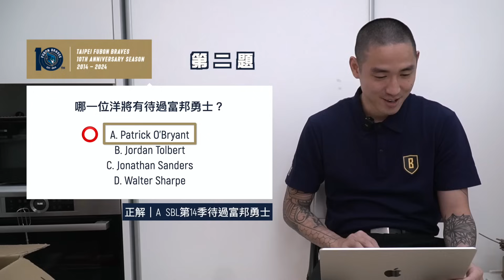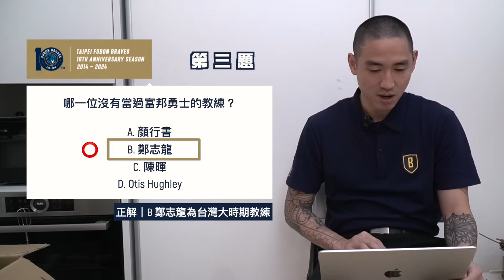勇士十週年教練團知識考！煒晧展現高材生推理技巧 永仁魏維待最久對越多？｜Beyond Braves S5 [中文字幕]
勇士十週年紀念教練團特別篇！這兩個月回顧了球員們十年來的成長，今天特別為大家獻上教練團的知識會考，究竟是在球隊待超過十年的永仁、魏維教練能答對最多，還是高材生煒晧的推理技巧的突破難題，又或是今年成為助理教練的Aven能成為黑馬呢？球迷們也一起來作答看看吧😆